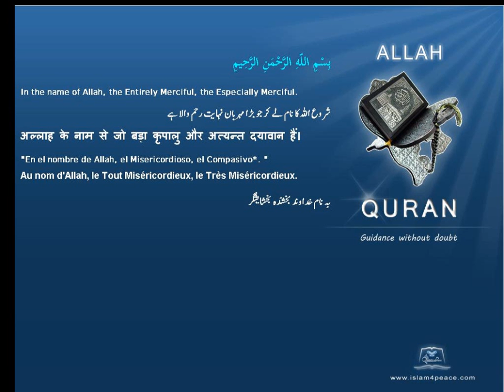Quran by Theme Indonesian Sight Islam4Peace com